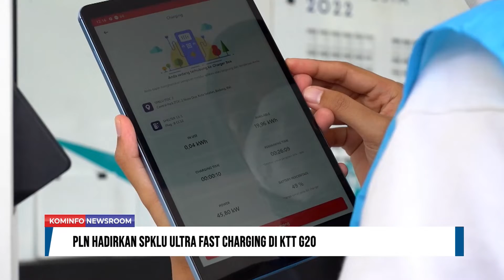Digital Transformation Expo, Showcase Inovasi Digital KTT G20 | Kominfo Newsroom 2/4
1. Presiden Jokowi Apresiasi Kehadiran Joe Biden di KTT G20

2. Digital Transformation Expo, Showcase Inovasi Digital KTT G20

3. Transformasi UMKM Untuk Jangkau Pasar Lebih Luas

4. Indonesia Yakin Pertemuan Sherpa Hasilkan Leaders Declration

5. PLN Hadirkan SPKLU Ultra Fast Charging di KTT G20

Selamat Menyaksikan!
Salam Sehat!